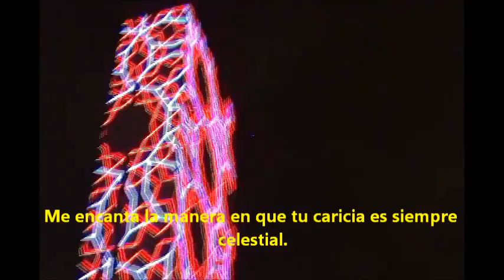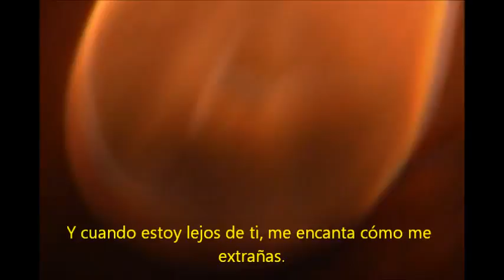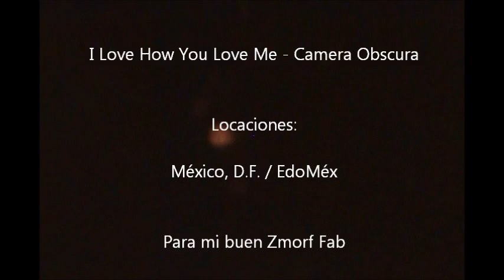I Love How You Love Me - Camera Obscura (Sub Español)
Cuando las luces incendian el corazón... Lo más simple puede verse majestuoso ante los ojos del amor... Danna DaNGeR